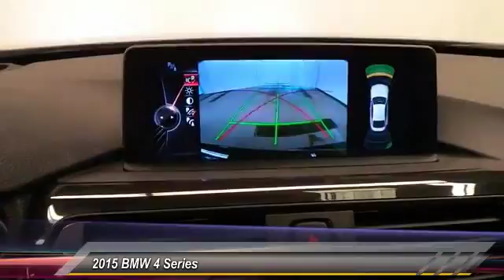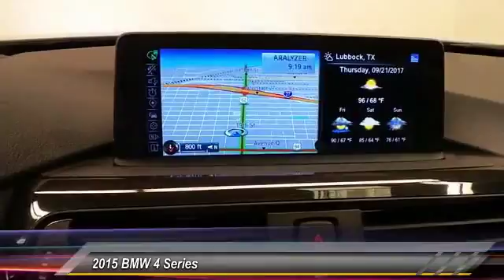2015 BMW 4 Series Lubbock Texas B1184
2015 BMW 4 Series 4dr Sdn 428i xDrive AWD Gran Coupe

1210 19th St.

NOTITLE